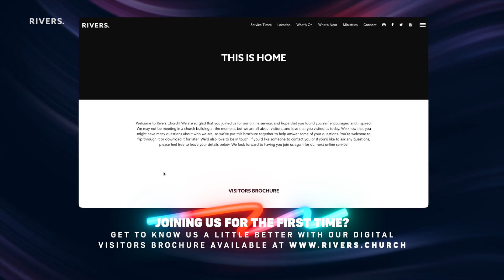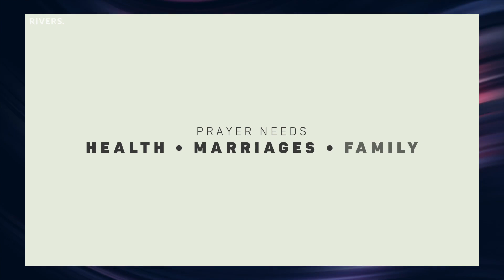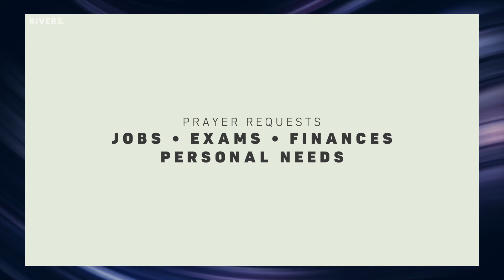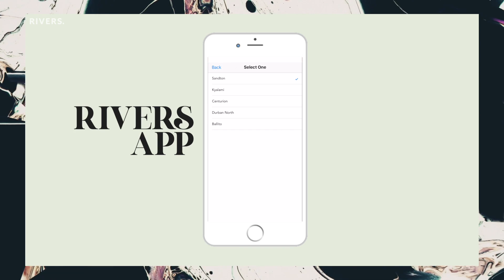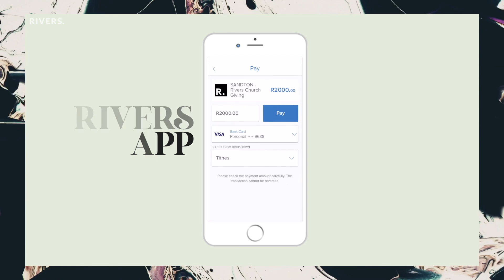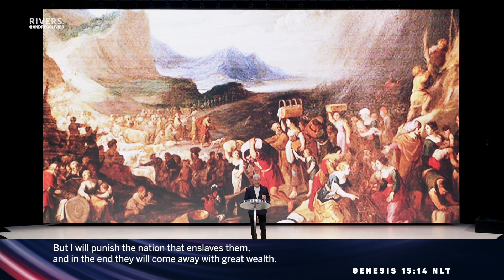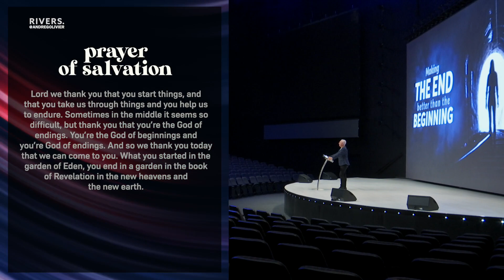Making The End Better Than The Beginning | Ps André Olivier